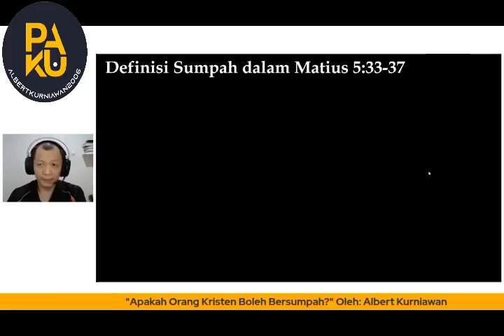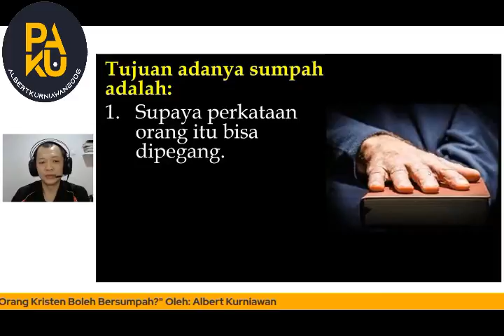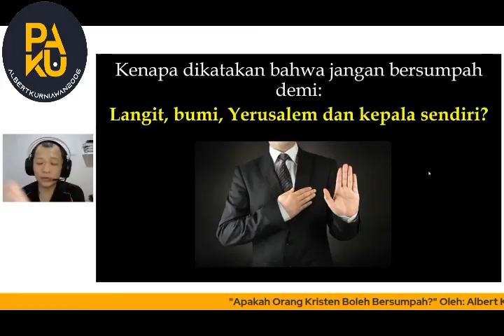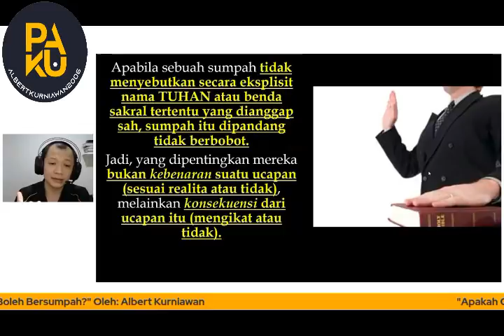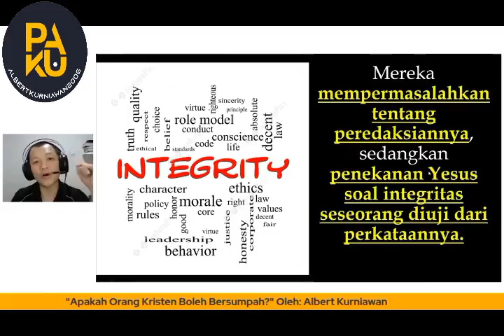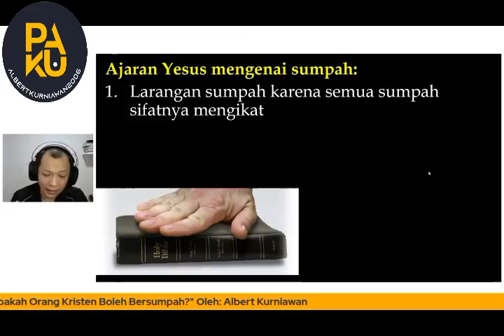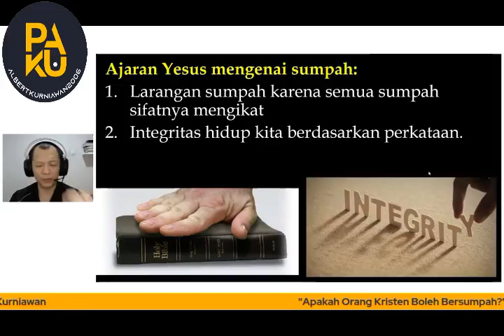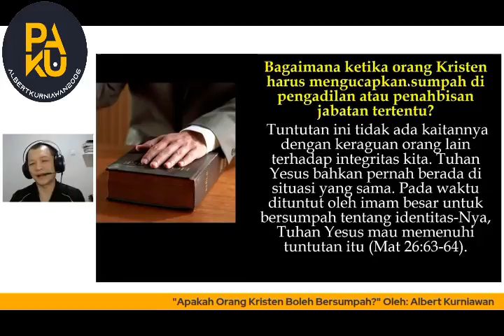Apakah Orang Kristen Boleh Bersumpah?